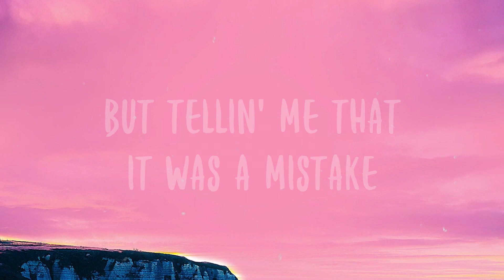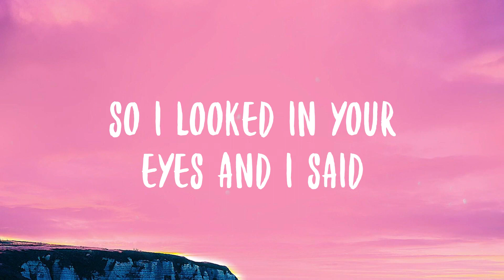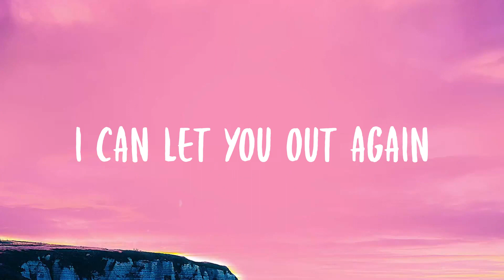Hurtless - Dean Lewis [Visualized Lyrics] 🥂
Hurtless - Dean Lewis [Visualized Lyrics] 🥂 del  I remember the day that we met
  You were like a light
  I didn't know that I needed
  You had a smile
  That could warm up the New York cold
  It wasn't long till
  We both caught feelings
  I didn't know
  That we both had demons but
  It's funny how time reveals it all
  And you stayed out
  That night after we had a fight
  And my friends say
  They saw you with him
  At that bar where we met while
  I'm here in our bed
  Do you even regret
  What you did
  'cause it was never meant
  To end like this
  Standin' in thе rain in your black dress
  So go ahead and tell mе
  What I did to deserve this
  And I'm not sayin'
  We were perfect
  I hope that one night
  With him was worth it
  But tellin' me that it was a mistake
  Don't make it hurt less
  It don't make it hurt less
  I'm standing there as
  You list off your reasons
  Made me feel like
  A fool for believin'
  You reach for my hand as
  I turn to leave
  But you keep on holdin' on
  And your eyes started
  Fallin' way down with despair
  And you turned around
  And said This isn't fair
  It was only one night
  There were no feelings shared
  Standin' in the rain in your black dress
  So go ahead and tell me
  And I'm not sayin' we were perfect
  But tellin' me that it was
  A mistake don't make it hurt less
  I know the day will come
  When this won't hurt anymore
  And all the pain is just an afterthought
  If I'm strong enough to let you in
  I can let you out again
  And I hope some day
  You'll find someone to love you
  Like I did